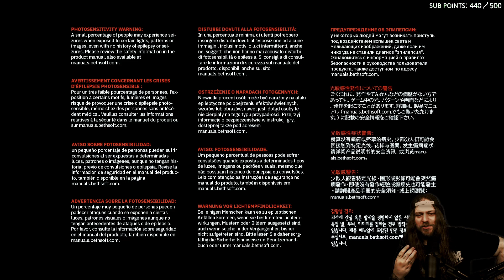DOOM Eternal | Part 2: "Hunter & Hunted"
This is from TheMonolith's live stream in 2021